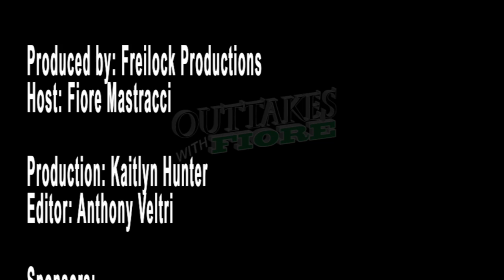Outtakes with Fiore 592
Fiore interviews the filmmaker behind Teddy, and reviews and previews several other movies.  .